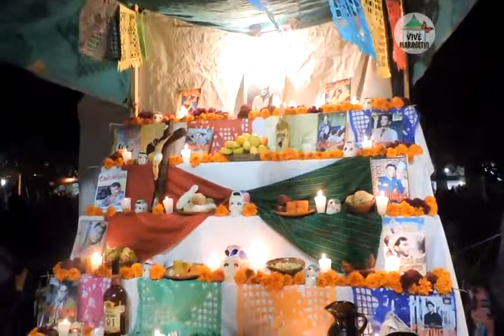Concurso de Altares del Cbta 181